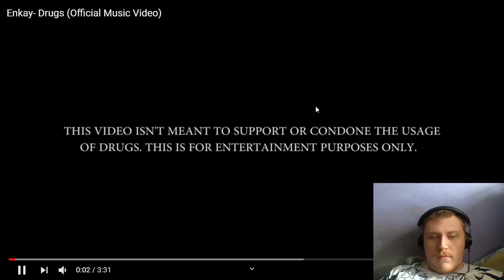Reaction to Enkay- Drugs (Official Music Video)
Want to help support me